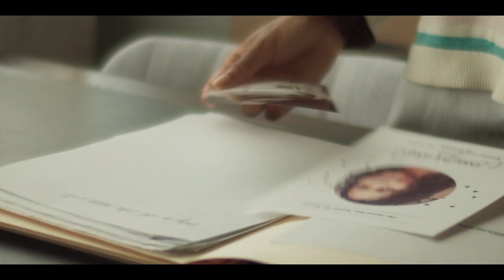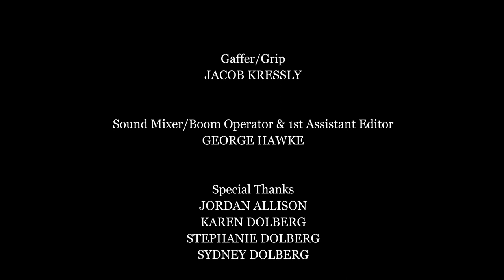A Paid Connection (Short Film)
When her therapist of 15 years announces she is retiring, a broken woman will not let her go without a fight.

LAUREN ELIZABETH SCHWARTZBARD

Executive Producers
JANET SCHWARTZBARD
CAROL SCHWARTZBARD

Starring
ALANA HILL
DIANE MOSTELLO

KEVIN JOHNSON

Music Composer
GORDON SNYDER

Caroline Farley ALANA HILL
Judy Stevens DIANE MOSTELLO

1st Assistant Camera
KATIE HARKINS

GEORGE HAWKE

Gaffer/Grip
JACOB KRESSLY

Location
LAUREN SULLIVAN

First Assistant Editor
GEORGE HAWKE

Stills Photographer
MICHELLE SCHWARTZBARD

Special Thanks
JORDAN ALLISON
KAREN DOLBERG
STEPHANIE DOLBERG
SYDNEY DOLBERG
JEANNIE DONOHOE
SAMORI ETIENNE
DREW FERRARO
CONNOR FRAME
DAWSON KEISER
SOOHYUN KIM
GERI KLINGER
ALLI MANDEL
MARYGRACE NAVARRA
SYLVIA OSNER
DAVID SCHWARTZBARD
NICOLE SCHWARTZBARD
RACHEL SCHWARTZBARD
ELISABETH SUBRIN
SEAN VAN TRIESTE
LAUREN WOLKSTEIN